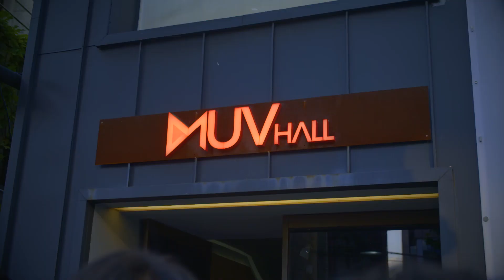첫 단콘 FLEX 다시보기